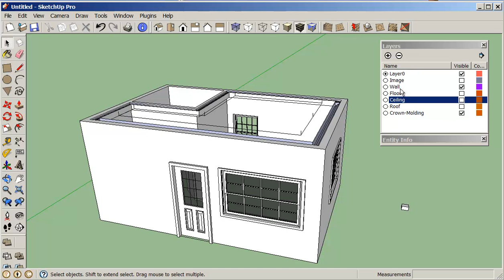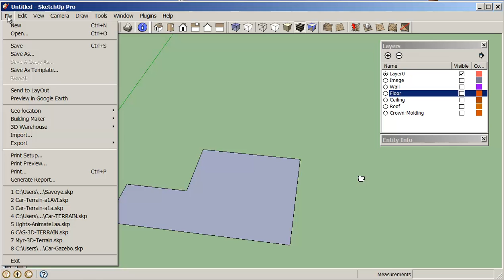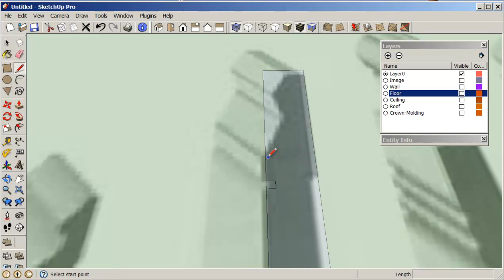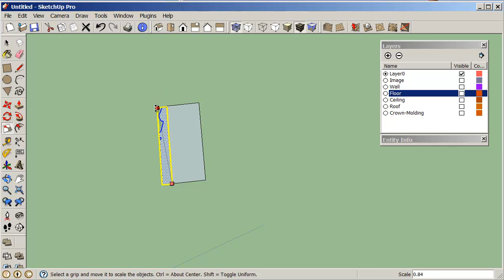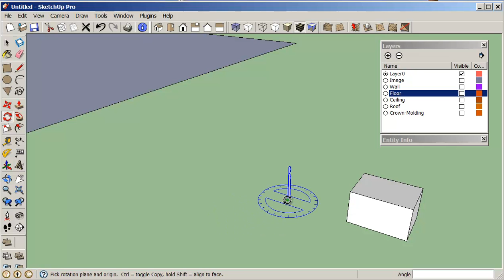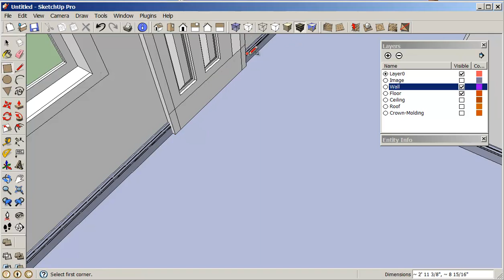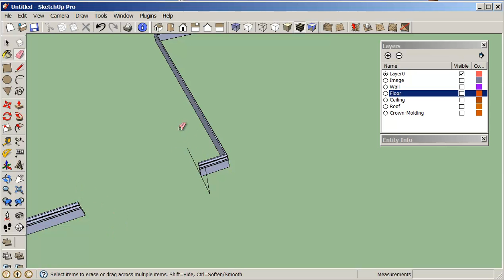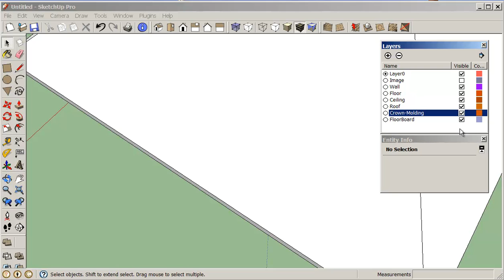0-SketchUp-Ex-04-JEPG-To-SketchUp-1d.mp4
Bringing An JEPG File Into SketchUp Class 4 Assignment